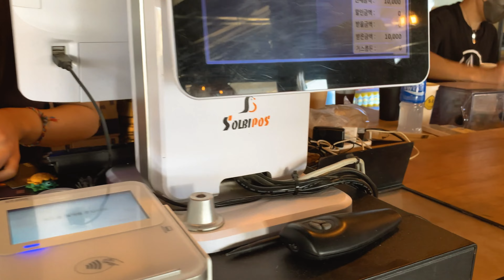korean drama a business proposal | drama a business proposal filming location | yangyang Seofi beach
Hello, I am the author of 'SWein Virtual Tour Gallery' who shares the South Korea virtual tour videos with you and Hi, I am SWein.

Video information:
[time]: 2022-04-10 afternoon, Sunday, spring
[location]: 119, Hajodaehaean-gil, Hyeonbuk-myeon, Yangyang-gun, Gangwon-do, Republic of Korea
[purpose]: walking and street view
[weather]: a sunny day
[device]: iphone xs max

event:
South Korean drama 'a business proposal' filming location